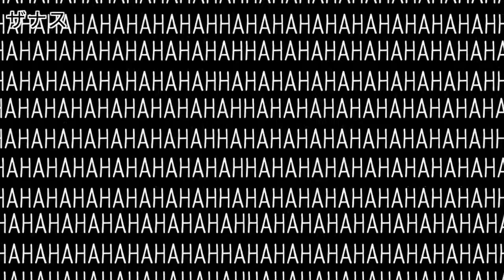You are an idiot.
♙ Insane slowed & reverb version.

✾ Original ✾
ㅤ ☟         ☟